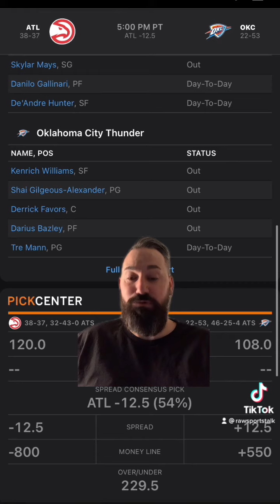Oklahoma City Thunder VS Atlanta Hawks, FREE NBA betting information & predictions